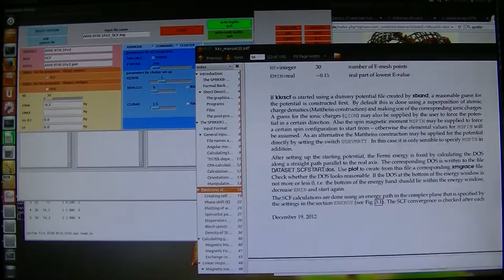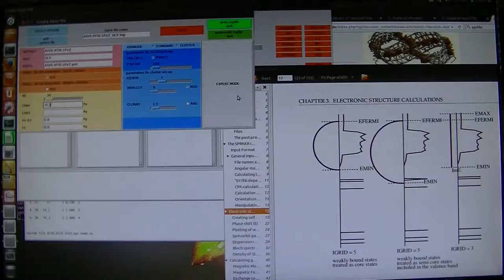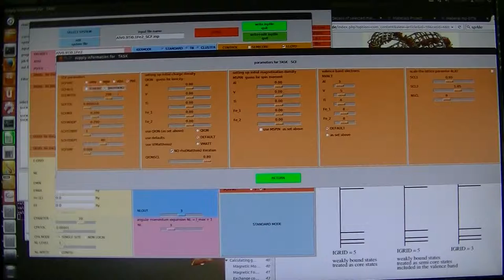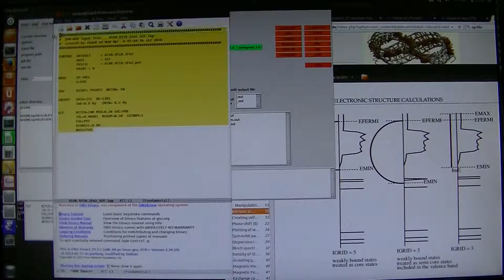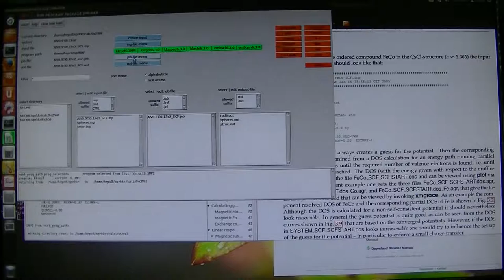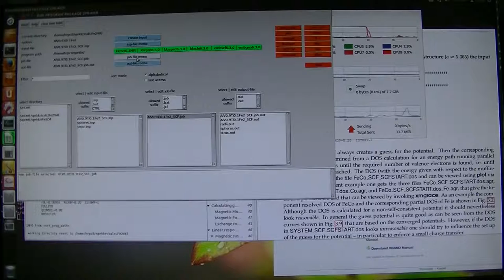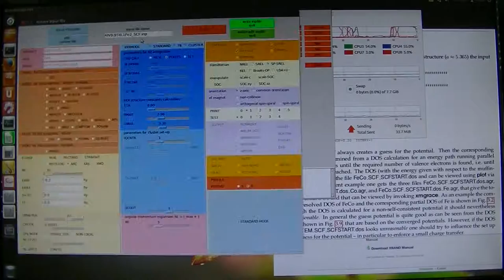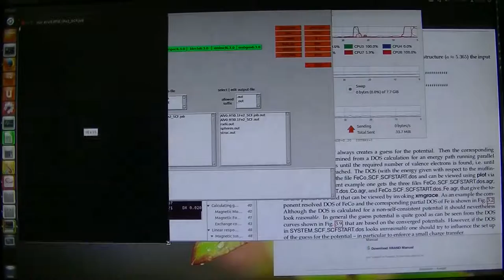SPR-KKRの使い方2 （SCF計算）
ぐだぐだですみません。後で確認しましたが、SCFはあれで問題ありません。
前は経過が表示されていたのに……。